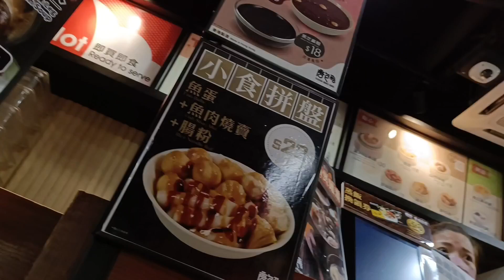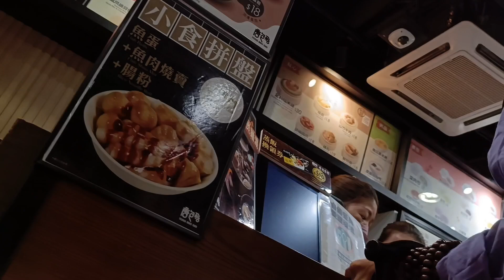gara gara salah jualin makanan suruh mulangi